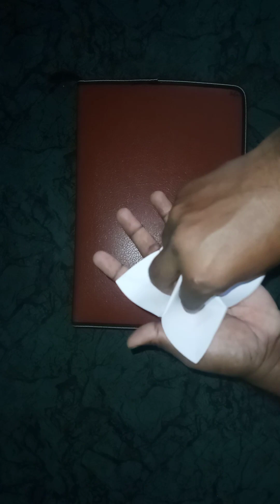How to Make Paper Koththu Chatty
Method Of Production :

First cut the paper in a square shape.

Then Fold it in half. Then fold it in half.

Then Take out the Triangular Part from the inside on both sides.

Then keep the four Triangular shape properly and again keep the Four Triangular shape outside and fold it in half.

Then again fold it in half and then put your finger in the middle and spread it Evenly on all four sides, The Paper Koththu Satty is Ready.